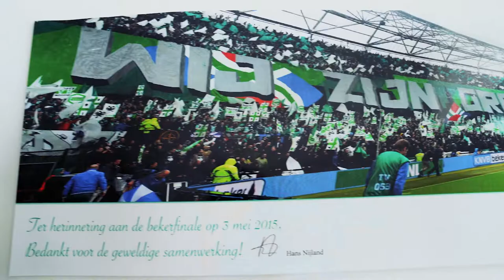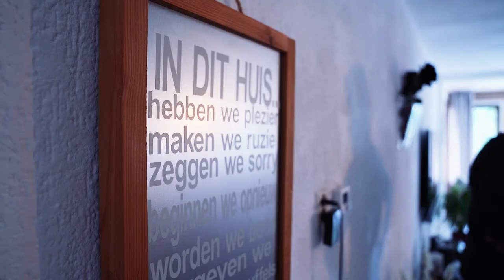'Mensen vragen niet zoveel, maar het vertrouwen is weg' | John - Verhalen uit het hele land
Door het hele land gaat de PvdA in gesprek met mensen die PvdA stemmen, gestemd hebben en twijfelen om dit te doen. Wat vinden zij belangrijk? Wat verlangen zij van de politiek? Deze week John uit Groningen. Zijn advies aan de PvdA "ga terug naar je roots".